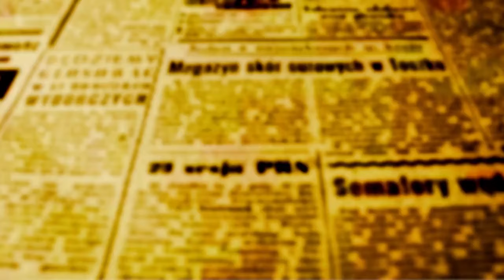Beozzo: 4ºQuaresma: “Deus não enviou o seu Filho ao mundo, para condenar o mundo, mas para salvá-lo”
Neste IV Domingo da Quaresma, o evangelho oferece-nos a narrativa de um encontro que só encontramos no evangelho de João: a visita de Nicodemos a Jesus, de noite. Ele era um membro importante do Sinédrio, um reconhecido mestre em Israel (Jo 3, 14-21). Nicodemos reaparece no evangelho, quando José de Arimatéia, homem destacado, discípulo de Jesus, mas clandestino, por medo dos judeus, vai a Pilatos para pedir o seu corpo, a fim de sepultá-lo. Nicodemos junta-se a ele, levando cem libras de perfume numa mistura de mirra e aloés (Jo 19, 38-42). Nessa noite, Jesus diz a Nicodemos que, assim como Moisés, levantara no deserto a serpente de bronze, assim também “era necessário que o Filho do Homem fosse levantado (na cruz), para que todos os que nele cressem, tivessem a vida eterna” (3, 15). No deserto, havia penetrado no povo o veneno da desconfiança, do medo, do desânimo, da crítica a Deus e a Moisés que os tirara do Egito para perecer, como reclamavam, de fome e sede no deserto. A serpente era o símbolo do mal que se infiltrara nas pessoas e no povo. Quem olhasse para serpente de bronze ficaria curado das suas picadas mortais. Jesus promete muito mais, a vida eterna para aqueles que nele crerem. Jesus traído, caluniado, vítima inocente elevado na cruz, anuncia que Deus tanto amou o mundo que enviou seu Filho unigênito não para condenar o mundo, mas para salvá-lo (3, 17). O coração do evangelho deste domingo é que Deus amou o mundo, do jeito que ele é, imperfeito, inacabado, incerto, chamado, porém, a apostar na vida e não na morte, no perdão e na misericórdia e não na exclusão, na violência, na guerra. Pagola comenta dizendo: “Primeiro, Jesus é antes de tudo o dom que Deus faz ao mundo, não só aos cristãos. Segundo, a razão de ser da Igreja, a única razão que justifica sua presença no mundo é lembrar o amor de Deus. Terceiro, Deus dá ao mundo esse grande dom que é Jesus ‘não para julgar o mundo, mas para que o mundo seja salvo por ele’. Se as pessoas se sentem condenadas por Deus, não estamos transmitindo a elas a mensagem de Jesus, mas outra coisa: talvez nosso ressentimento e descontentamento. Quarto, no momento atual em que tudo parece confuso, incerto, desalentador, nada impede que cada um de nós introduza um pouco de amor no mundo”. E a Nicodemos, que vem fazer sua visita, de noite, Jesus convida a caminhar na luz e não na escuridão. Arremata a conversa dizendo: “E o julgamento de Deus consiste no seguinte: a luz veio ao mundo e os seres humanos amaram mais a escuridão do que a luz, porque suas obras eram más. Pois todo aquele que faz o mal, odeia a luz e não se aproxima da luz, para que suas obras não sejam desmascaradas. Mas quem pratica a verdade vem à luz para que suas obras apareçam, pois são feitas em Deus” (3, 19-21).